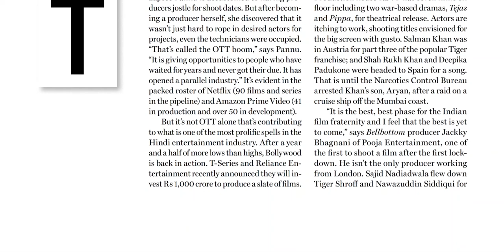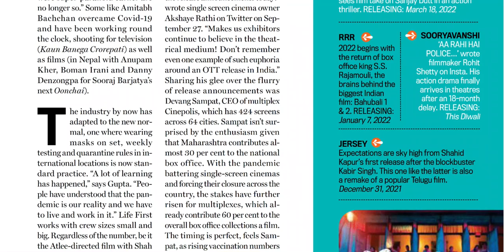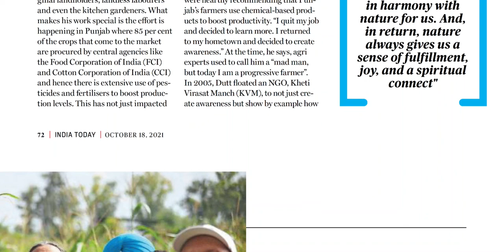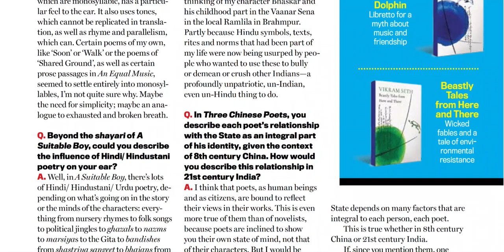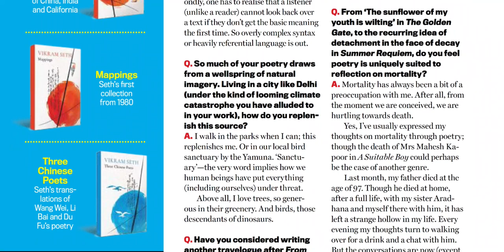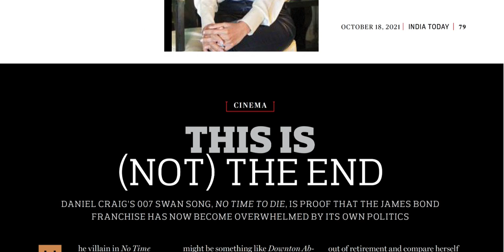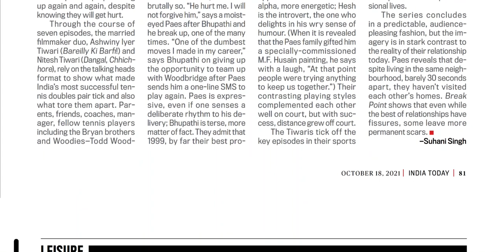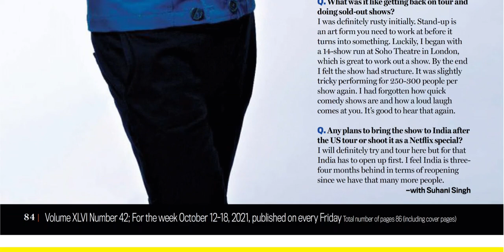INDIA TODAY MAGAZINE 18 OCTOBER 2021 MONDAY PART 3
FOR TELUGU PAPERS:
NTNB NEWSPAPERS